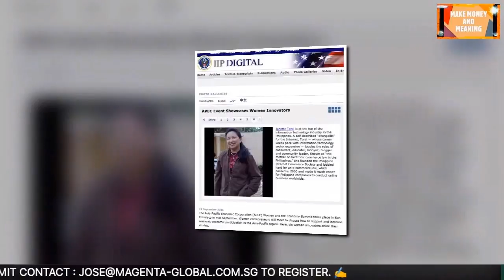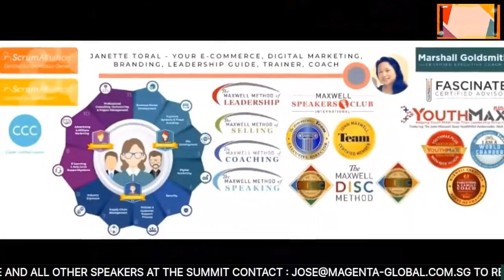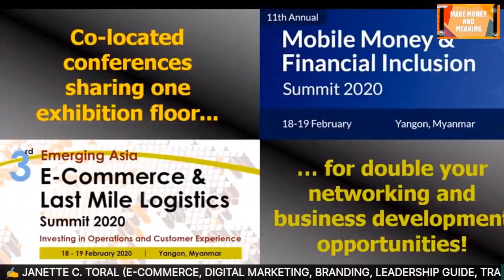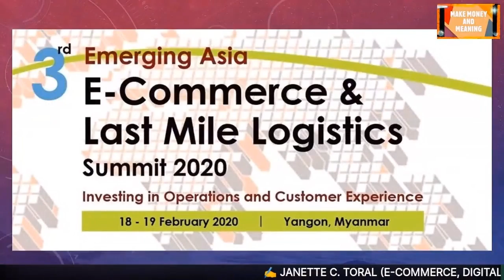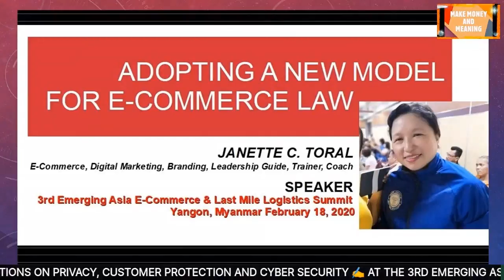E-COMMERCE LAW NEW MODEL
"Adopting a New Model for E-Commerce Law: Latest Updates on Emerging Regulations on Privacy, Customer Protection, and Cyber Security" will be the topic of Janette C. Toral's talk at the  3rd Emerging Asia E-Commerce & Last Mile Logistics Summit 2020 at Yangon, Myanmar this February 18, 2020.  .
Janette is an E-Commerce, Digital Marketing, Branding, Leadership Guide, Trainer, Coach. She will also join the panel on "How can Policy Makers, Industry, & Other Stakeholders Work Together to Deliver the Right Conditions to Drive E-Commerce" at the summit.
She joins Rom Cumagun for an FB Live discussion about the subject's significance.